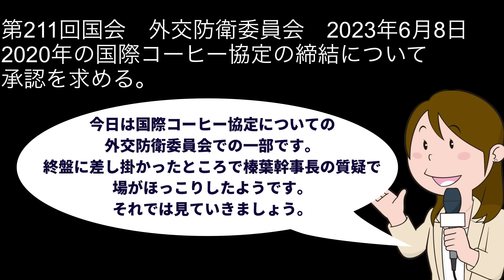【癒しの国会】コーヒーとお茶について熱弁する榛葉賀津也 林外務大臣もみんな大爆笑ww【国民民主党/切り抜き/国会中継】| 玉木雄一郎の部屋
2023年6月8日外交防衛委員会で
2020年国際コーヒー協定について締結の承認を求める会議がありました。

永田町の異端児である玉木雄一郎の公認切り抜きチャンネルです。
フルテロップで投稿しているので、ミュートでも楽しめます。

🟡立憲民主との比較動画はこちら
【国民民主と立憲民主の違い】防衛増税の先送り　岡田克也 vs 玉木雄一郎
【国民民主と立憲民主の違い】マイナ保険証について　岡田克也 vs 玉木雄一郎 〜紙の保険証はいるのか〜
【国民民主と立憲民主の違い】内閣不信任決議案について　泉健太 vs 榛葉賀津也　〜戦うことを忘れた御用野党〜
【国民民主と立憲民主の違い】少子化対策の財源編　岡田克也 vs 榛葉賀津也
【国民民主と立憲民主の違い】マイナンバー制度編　岡田克也 vs 玉木雄一郎
【国民民主と立憲民主の違い】エネルギー政策について　泉健太 vs 玉木雄一郎　〜衆議院本会議代表質問編〜

文字が小さいや、見にくい聞きにくいなどなどコメント欄に書いて頂けますと
できる限り対応致します。
これをきっかけに玉木雄一郎氏の考え方が広まれば嬉しいです(^^)

🟡玉木雄一郎プロフィール
衆議院議員（香川2区・5期）
国民民主党代表・国民民主党香川県連代表
〈経歴〉
1969年5月1日香川県生まれ　東京大学法学部卒
1993年大蔵省入省
1997年ハーバード大学ケネディスクール終了
　　　 外務省へ出向
2000年金融庁（証券取引等監視委員会）へ出向
2001年大阪国税局へ出向　総務課長に就任
2002年内閣府へ出向　行革大臣秘書専門官に就任
2005年財務省退官
　　　　衆議院議員総選挙に香川2区で初出馬落選
2009年香川2区再挑戦し、初当選
2012年香川2区二期目当選
2014年香川2区三期目当選
2017年香川2区四期目当選
2018年国民民主党結党し、代表に就任
2020年分党を経て、新国民民主党設立＆代表に就任
2021年香川2区五期目当選